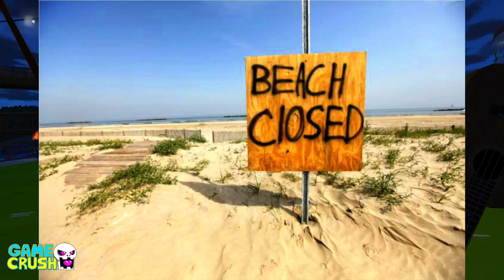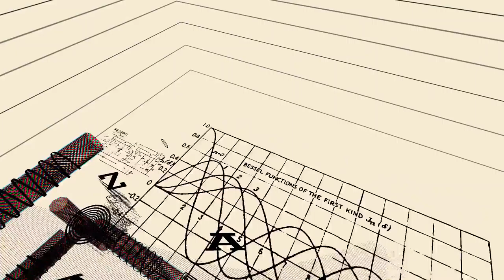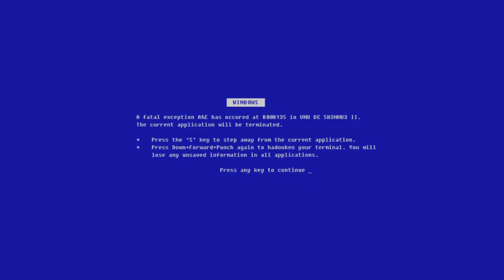Game Crush - Jazz Punk Part 7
The final installment of the Game Crush's playing of Jazz Punk. In this episode the crew finds themselves on the right side of the programming and discovers the truth behind the lies...or do they?